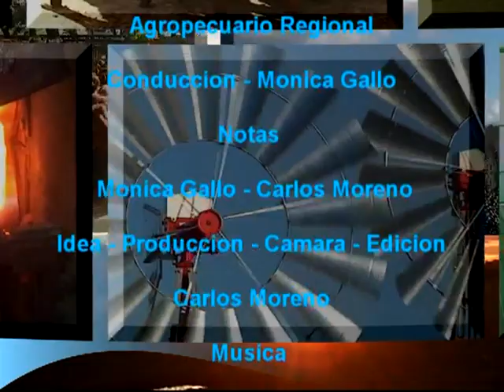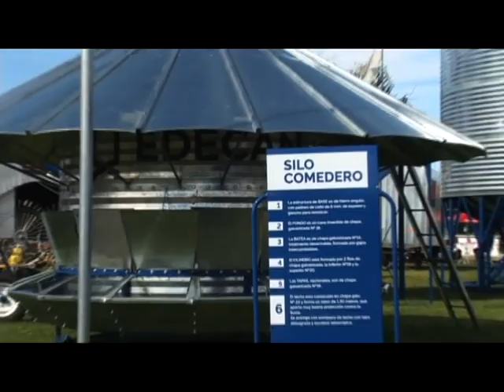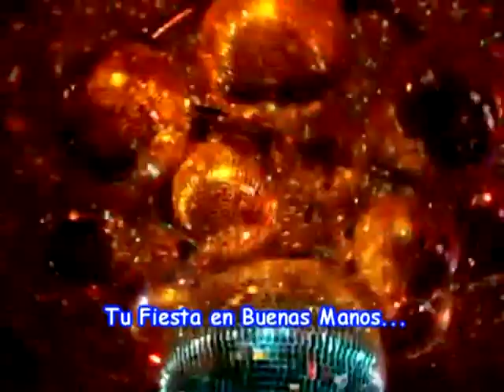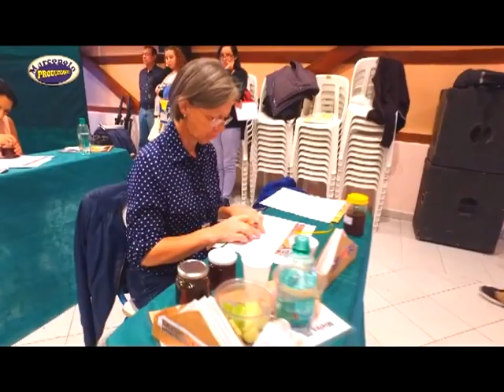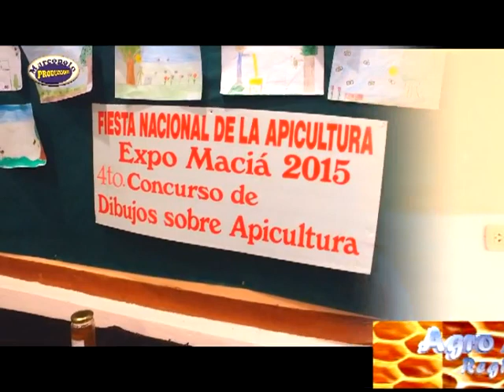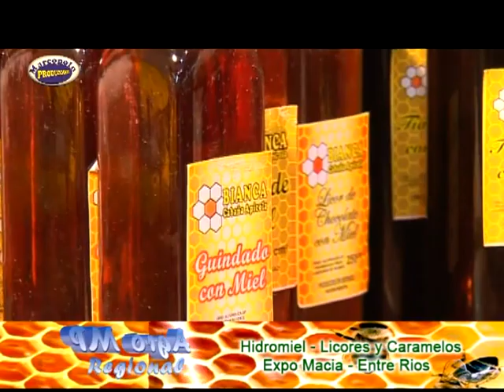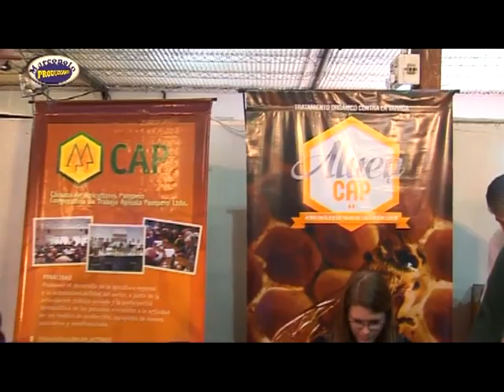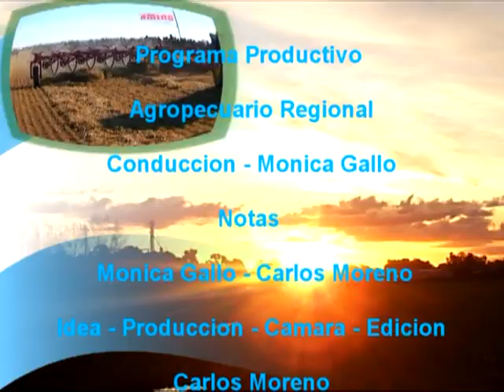Agro MP Televisión Regional PROGRAMA 348